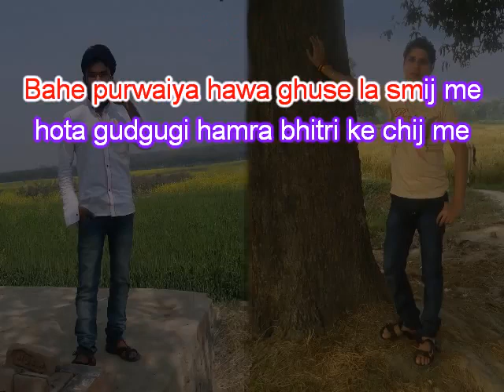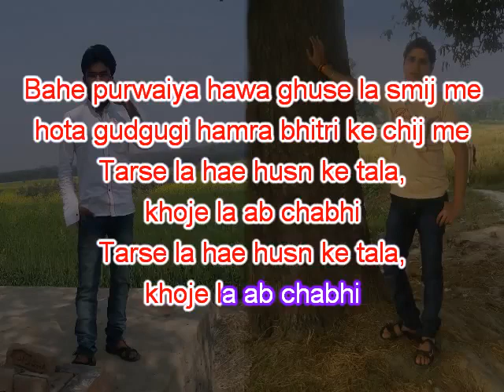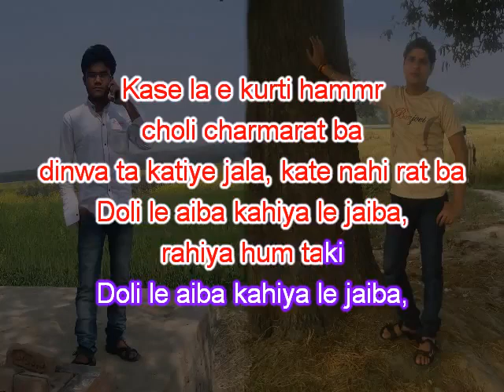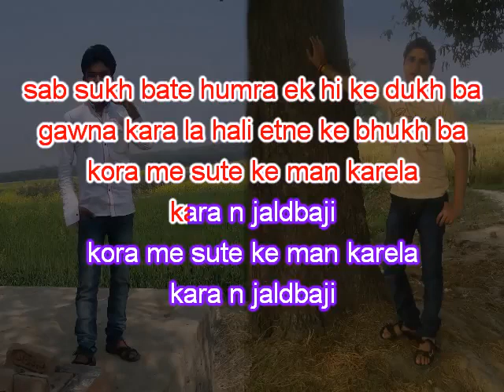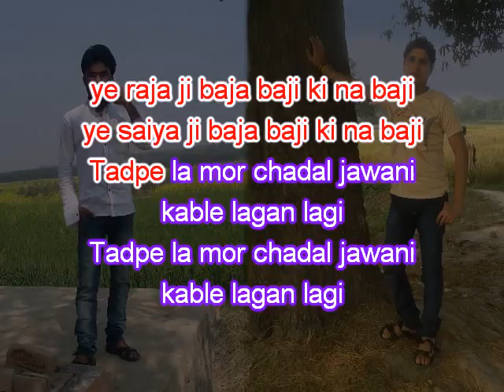तड़पेला मोरे चढ़ल जवानी कवले लग्न लगी...lyrics & Track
By: Writter R Sarkar

Tarpela more chadal jwani kawale lagan lagi...By R sarkar..Sarswati Mai ke Pooja karab Jake Gyanmandir ya me#Holi sali ke dal Dev share aakwariya me#Singer Ashok Yadav...Writter R. Sarkar and guided by Gyanmandir Classes Ekangar dih team. Tarpela more chadal Jawani kawale lagan lagi Bhojpuri lyrics with music track#Patna se laibau ge maiya Sundar putaihiya Singer Ashok Yadav#Witter and helped R .sarkar Nalanda films , Bihar Sharif.

Writer R Sarkar... !